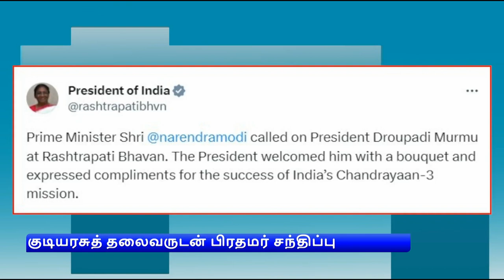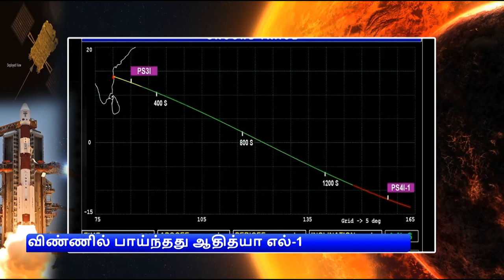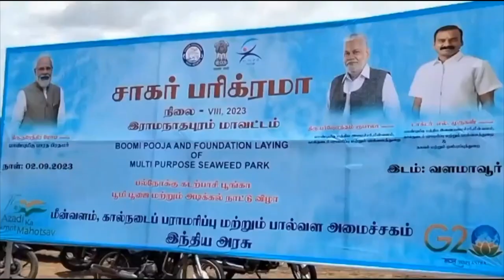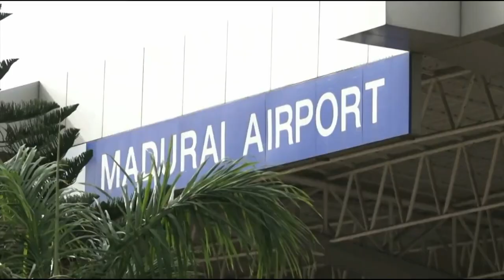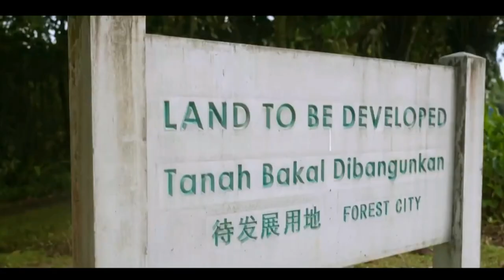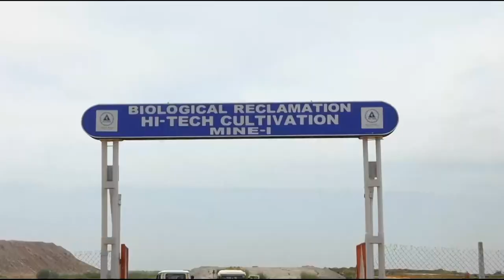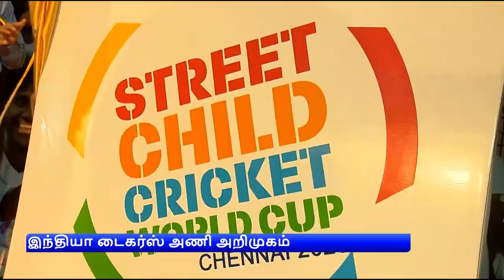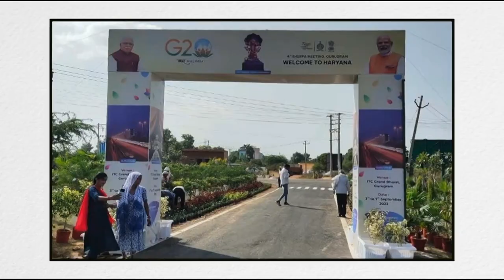பொதிகை காலை 8.00 மணி செய்திகள் [03.09.2023]PodhigaiTamilNews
1)  குடியரசுத் தலைவருடன் பிரதமர் நரேந்திர மோதி சந்திப்பு - சந்திரயான்-3 வெற்றிக்காக   வாழ்த்து தெரிவித்தார் திரவுபதி முர்மு.

2)   ஒரே நாடு, ஒரே தேர்தல் - முன்னாள் குடியரசுத் தலைவர் ராம்நாத் கோவிந்த் தலைமையிலான குழு உறுப்பினர்களாக  8 பேர் நியமனம்.

3)  நாடாளுமன்றத்தின் சிறப்பு கூட்டம் வரும் 18 முதல் 22ம் தேதிவரை நடைபெறும் என அதிகாரப்பூர்வமாக அறிவிப்பு.

4)   சந்திரயான் -3 விண்கலத்தின்  பிரக்யான் ரோவர் உறக்கத்தில் வைக்கப்பட்டது - இஸ்ரோ தகவல்.

5)   ராமநாதபுரம் மாவட்டம் தொண்டி அருகே 127 கோடி ரூபாய் மதிப்பீட்டில் அமையும் தேசிய கடல் பாசி பூங்கா - மத்திய அமைச்சர்கள் பர்ஷோத்தம் ரூபாலா, எல் முருகன் அடிக்கல்.

6)  ஆசியக்கோப்பை ஒருநாள் கிரிக்கெட் -  மழை காரணமாக கைவிடப்பட்டது இந்தியா - பாகிஸ்தான் ஆட்டம்.